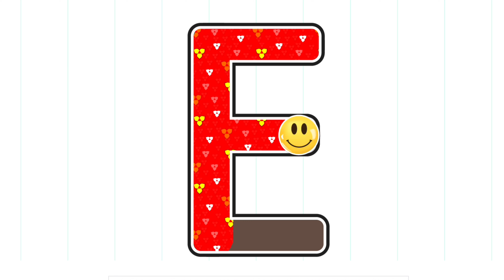Alphabets | abc | ABCD | A to Z | Nursery | Kids | Toddlers | Songs | Rhymes | Poems | 505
alphabets
abcd rhymes
abcd songs
a to z rhymes
a to z songs
alphabet rhymes for kids
alphabet songs for toddlers
This video is about how to learn alphabets very easily. this is for kids and toddlers. this is about kids rhymes and kids songs. this is for play school and nursery childrens. this is about alphabet song and alphabets sound. this is for babies and small childrens.this is about a to z alphabets.
Easy Art Kalakari
Link of that channel is -